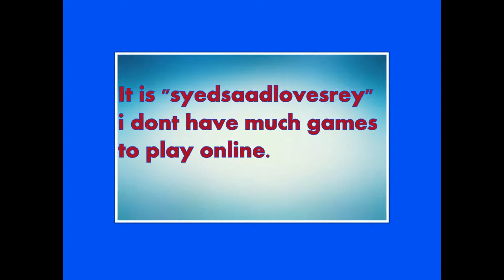My PSN if u wanna add me (PS3)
Sup Maniac its gaming maniac here and this is a different kinda video in this video i thought why not play with my subscribers or other random players. please like the video and subscribe :).

Music 2:Swing what you got 5 in love